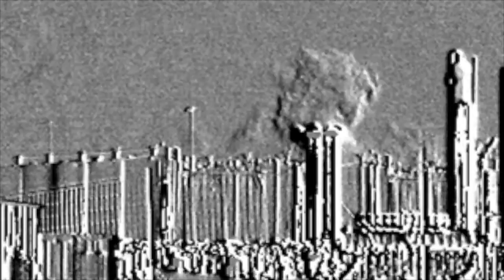Marathon E Karnes Comingle facility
Eagle Ford Shale, Karnes County, Texas

Earthworks FLIR video taken by an Infrared Training Center (ITC) certified thermographer.

FLIR CAPABILITIES: GAS DETECTION AND MINIMUM DETECTED LEAK RATE (MDLR)

• 1-Pentene - 5.6g/hr
• Benzene - 3.5g/hr
• Butane -0.4g/hr
• Ethane - 0.6g/hr
• Ethanol - 0.7g/hr
• Ethylbenzene - 1.5g/hr
• Ethylene - 4.4g/hr
• Heptane - 1.8g/hr
• Hexane - 1.7g/hr • Isoprene - 8.1g/hr
• MEK - 3.5g/hr
• Methane - 0.8g/hr
• Methanol - 3.8g/hr
• MIBK - 2.1g/hr
• Octane - 1.2g/hr
• Pentane - 3.0g/hr
• Toluene - 3.8g/hr
• Xylene - 1.9g/hr

The GF-Series cameras also detect:
• Ethylene (C2H4)